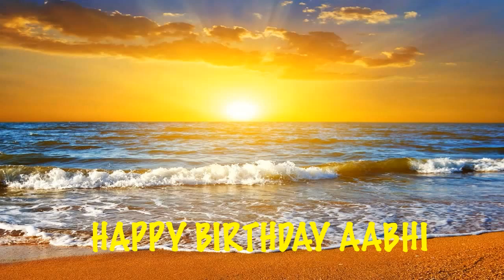Aabhi Beaches Birthday